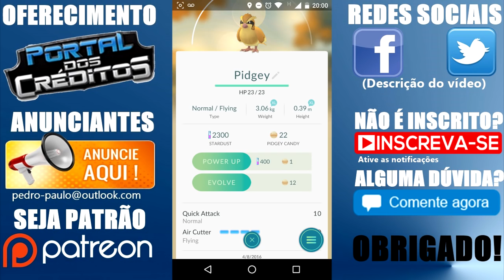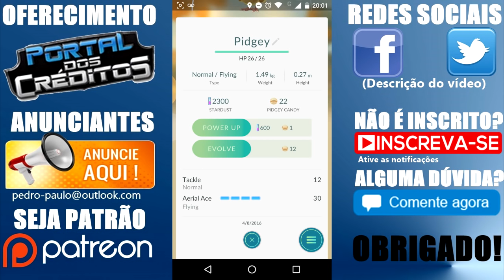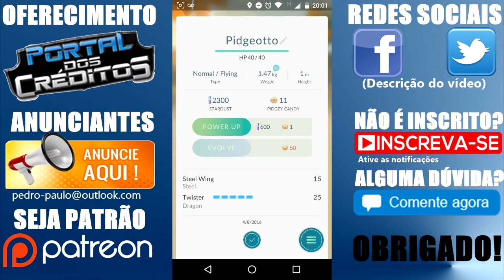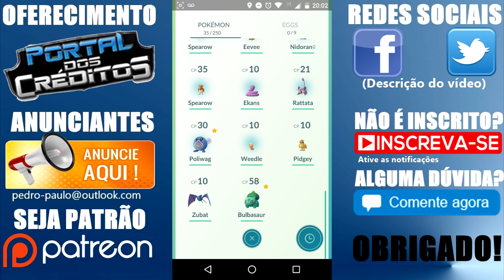🔴 POKÉMON GO DICAS #1 | Como EVOLUIR Um Pokémon? 🇧🇷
Baixar Pokémon GO 0.31.0 Iniciante Gameplay Celular Android iOS Download Brasil Nintendo Notícias, Lançamento, Brasil.